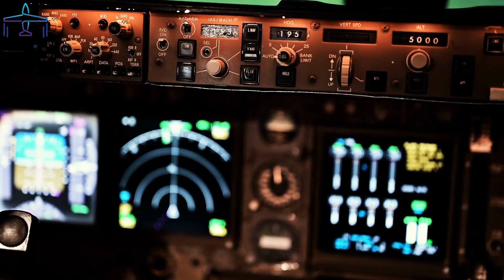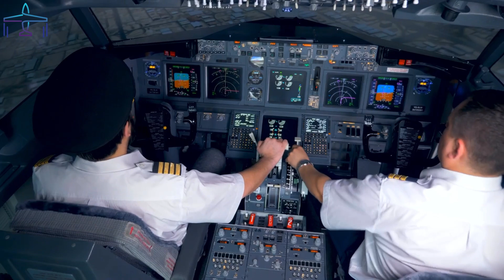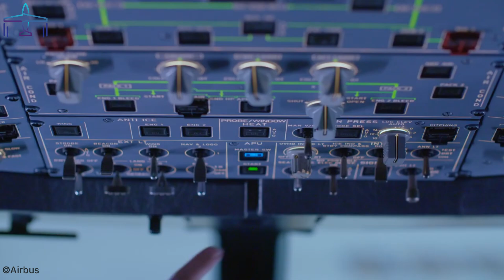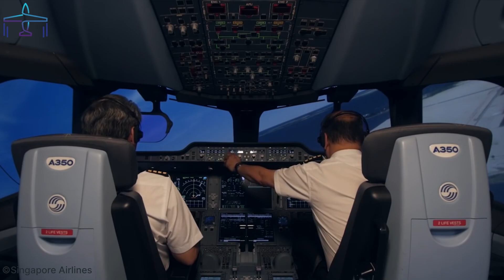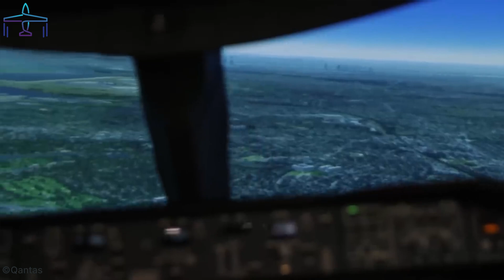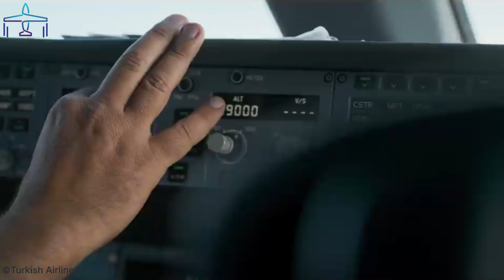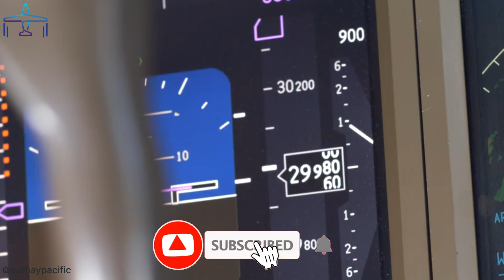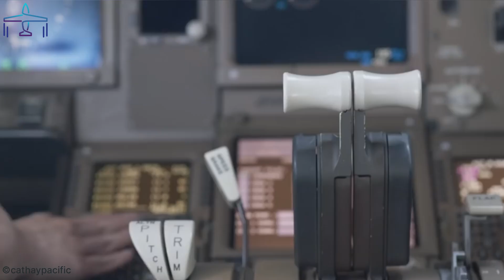AI's Impact on Aviation: 10 Ways It's Changing the Industry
IDiscover the AI's Impact on Aviation: 10 Ways It's Changing the Industry – From Pilots to Safety and Efficiency!
Artificial Intelligence is revolutionizing the aviation industry in ways we never imagined. In this video, we explore how AI is reshaping everything from decision-making in the cockpit to fuel efficiency and even emergency handling. Whether you're an aviation enthusiast, a professional pilot, or just curious about how technology is impacting flight, this video will give you insights into the top 10 ways AI is driving the future of aviation.

Key Topics Covered:
1) AI’s role in faster decision-making and flight safety.
2) How AI minimizes pilot fatigue with nonstop performance.
3) Real-time fuel efficiency optimization with AI-driven flight planning.
4) Reducing human error and improving obstacle detection with AI.
5) AI’s potential to enhance emergency responses and precise landings.
6) And much more!

Why Watch? Learn how AI is transforming aviation in 2024, from lowering fuel consumption and operational costs to reducing insurance premiums and enhancing safety measures. Perfect for aviation professionals and enthusiasts alike, this video delves into cutting-edge AI technologies that are reshaping air travel as we know it.

However, if you get across your content and I incorrectly stated the owner in the description or you don’t want your clip to appear on my channel, please notify me via e-mail